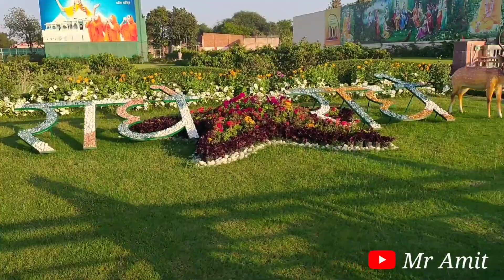भक्ति धाम मंदिर मानगढ़ प्रतापगढ़ उत्तर प्रदेश || Bhakti Dham Mandir, Pratapgarh U.P 🙏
🏷️मंदिर खुलने का समय

   8:30am-11am.    1pm-8pm

Yours Queries:-
Mangarh Pratapgarh
Mangarh mandir Pratapgarh
Mangad mandir Pratapgarh
Mangad mandir
bhakti dham
bhakti dham Pratapgarh
bhakti dham mandir
Mangarh mandir Pratapgarh
भक्ति धाम मंदिर मानगढ़ प्रतापगढ़
copy of vrindavan,
mathura tourist places,
mathura tourism,
मथुरा टूरिस्ट प्लेस,
mathura tour,
mathura vrindavan temple yatra, mathura vrindavan temple video,
mathura vrindavan all temple raman reti,
janam bhumi mathura photos,
janam bhumi mathura mandir,
Prem Mandir, Vrindavan, prem mandir timing,
prem mandir image, prem mandir video,
Mathura Vrindavan tour 2022,
vrindavan dharamshala,
vrindavan dharamshala rates,
vrindavan dharamshala khatu shyam,
vrindavan dharamshala free,
vrindavan dharamshala khatu shyam ji,
vrindavan dharamshala haridwar,
भक्ति धाम मंदिर मनगढ़ प्रतापगढ़ उत्तर प्रदेश
mangarh mandir mangarh mandir janmashtami
bhakti mandir dham
mangarh mandir pratapgarh bhakti dham Mandir mangarh pratapgarh uttpradesh
mangarh temple
mangarh dham
mangarh
bhakti mandir mangarh
mangarh ka mandir
mangarh bhakti mandir pratapgarh temple
mangarh mandir kunda pratapgarh
bhakti dham mangarh mangarh mandir kunda
mangarh mandir ka video